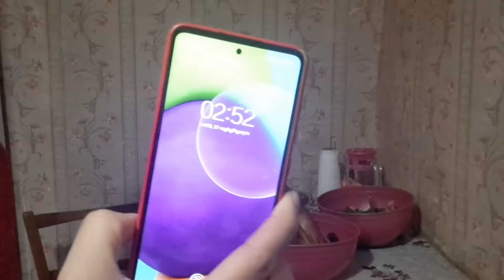წუხანდელი და დღევანდელი დღე.უღრმესი მადლობა ყველას ყველაას🙏🙏💋💞